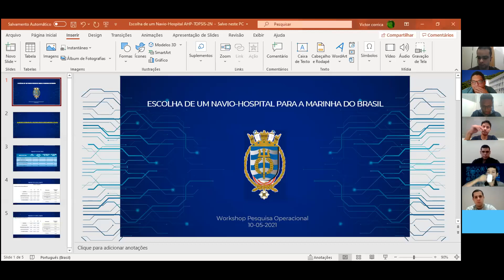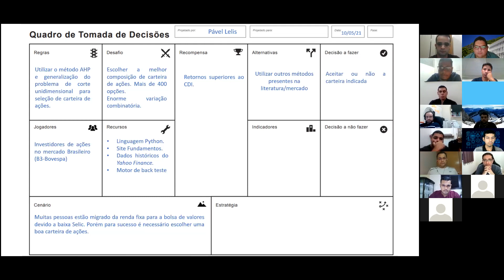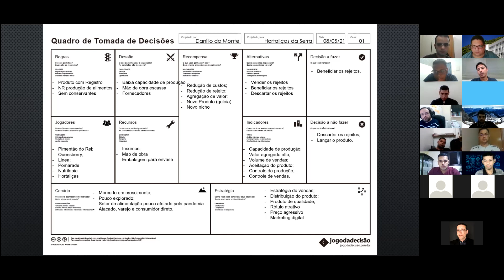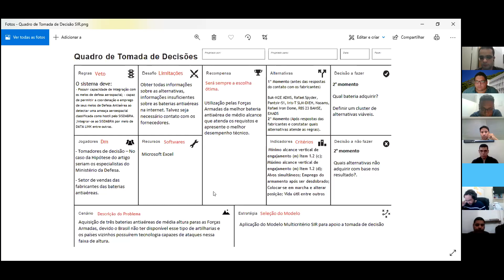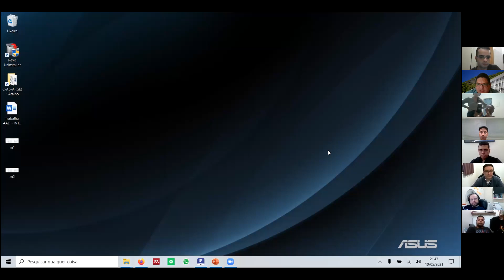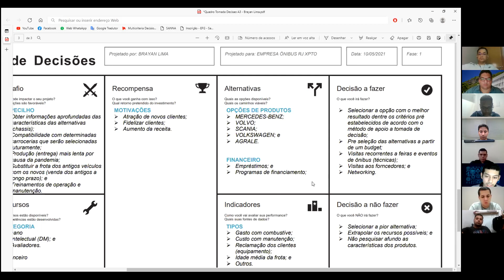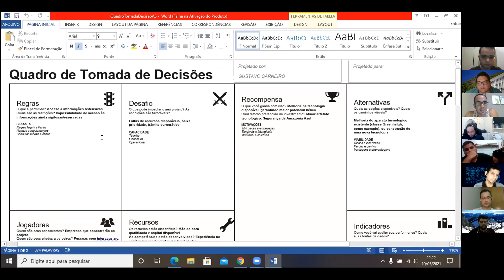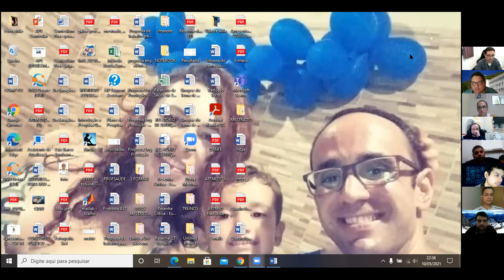Workshop - Quadro para Tomada de Decisão - parte I - Live do dia 10/05/2021